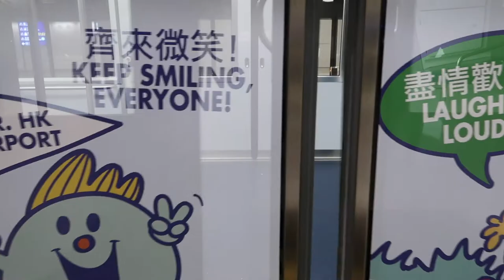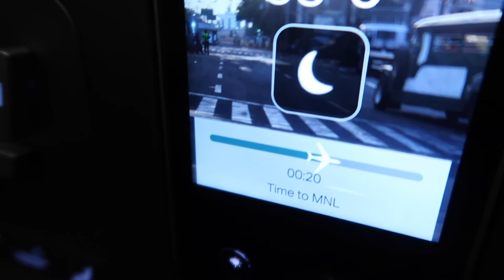Cathay Pacific’s The Pier Business Class Lounge in Hong Kong [Vlog 36]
Leaving Hong Kong with a Mandarin Oriental Hong Kong hotel van to the airport.
Exploring The Pier Lounge by Gate 65 - it’s my favorite lounge because of the selection of food and the quiet, non-crowded areas.
Business Class flight from Hong Kong to Manila

Camera: Canon PowerShot GX7 Mark II
Tripod: Joby GorillaPod